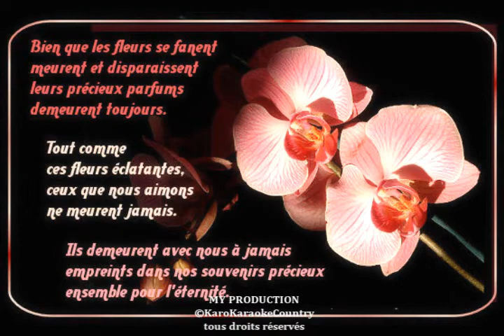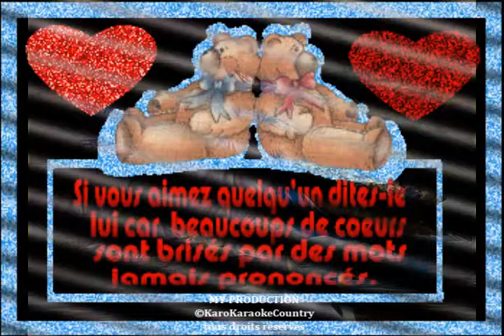Le dernier roman(Chanter par KaroKaraokeCountry)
Je vous chantent de Julie Daraiche. Le roman. écouter les paroles avec les images vous allez comprendre se que dit la chansons bon divertissement a tous :))
THE LYRICS AND MUSIC DON'T BELONG TO ME ALL COPYRIGHTS GO JULIE DARAICHE'S MANAGEMENT. LES PAROLES ET LA MUSIQUE NE M'APPARTIENNENT PAS.TOUS DROITS D'AUTEUR VONT COMPAGNIE DE DISQUES JULIE DARAICHE

ps:Ceux qui aime pas mon Copyright désolé mais j'ai le droit de le mettre ses mon travail et ses ma voix merci ...:)

LYRICS

Julie Daraiche

"Le Dernier Roman"

Ne pleure plus continue ta lecture
Je veux savoir la fin de ce roman
Mes larmes jointes aux souffrances qu'elle endure
A cet enfant causent d'affreux tourments

Ça continue je veux vivre oh! ma mère
Pourquoi mourir oh! non je ne veux pas
Toujours pour moi ce livre a su me plaire
Ça continue je ne dormirai pas toujours pour moi
Ce livre a su me plaire ça continue je ne dormirai pas

Pour obéir à celle qui le demande
La pauvre mère a repris le roman
Dans son chagrin sa tristesse est si grande
Que les sanglots l'interrompent souvent

D'une voix faible elle dit à sa mère
Embrasse-moi car je me sens mourir
Prie Dieu pour moi prie pour l'infortuné
De ton enfant garde le souvenir

C'est à l'instant le roman se termine
Un rôle affreux s'empare de l'enfant
La pauvre mère tout de suite devine
Qu'elle doit mourir à l'âge de dix-huit ans